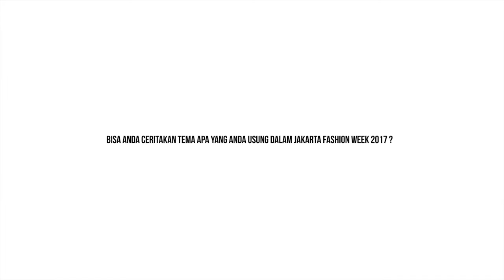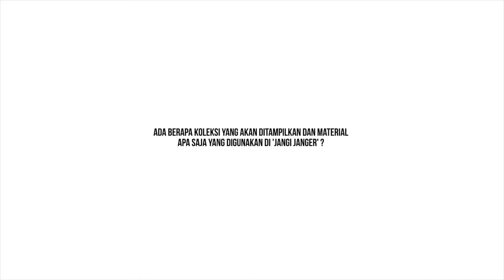Anne Avantie Tampilkan Keindahan Bali Lewat Kebaya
Bicara soal kebaya, nama Anne Avantie pasti langsung teringat. Ya, Anne Avantie memang pakarnya kebaya, jenis kain apapun kalau sudah digarap Anne pasti akan terlihat menawan dan mahal. Desainer kebaya papan atas Indonesia ini hampir tak pernah absen menciptakan karya, setiap tahun pasti ada saja yang menginspirasinya. Seperti kali ini, Anne berhasil menuangkan keindahan alam Bali dalam kebaya rancangannya.